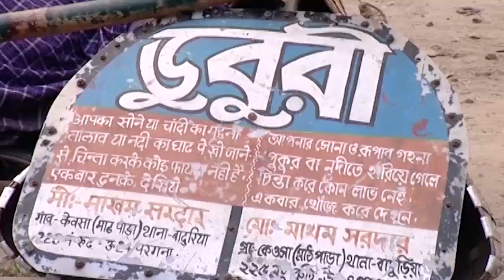পুকুরে স্বর্ণালংকার হারালে খূজে দেন ডুবুরি জাহাঙ্গীর আলম।Olongkar khoja duburi Jahangir Alam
A documentary on snake charmers who finds out missing ornaments in the pond.Direction: Badruddoza Srabon